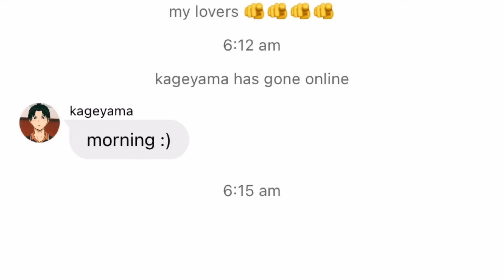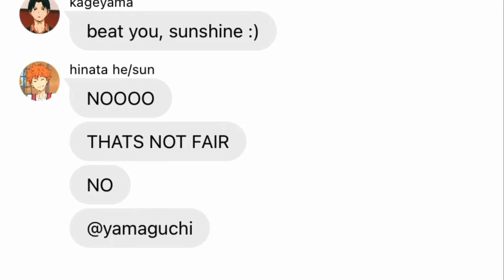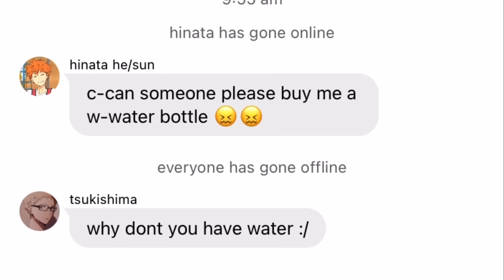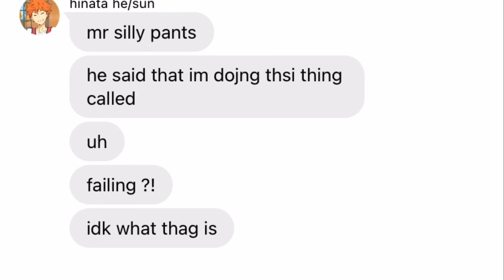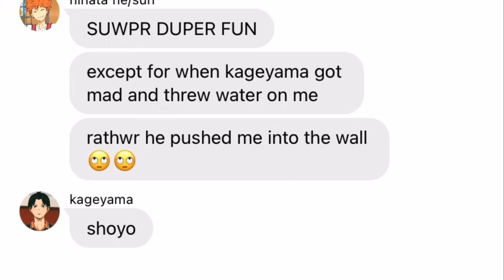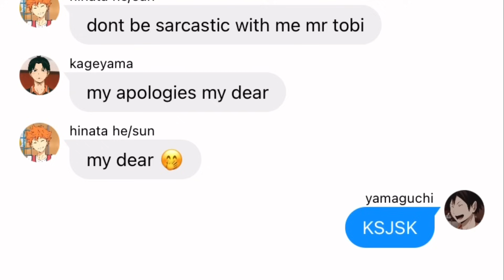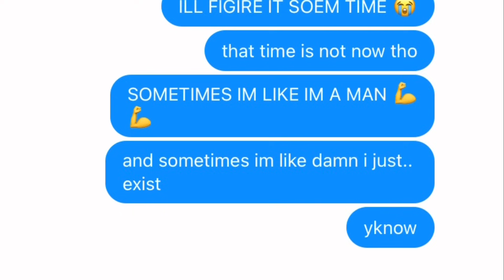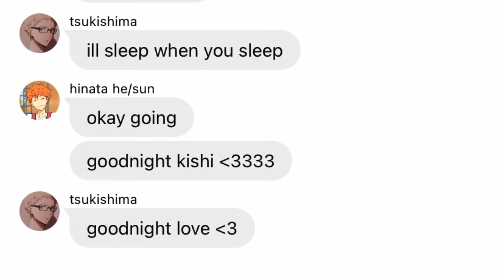TsukiYamaKageHina Being The Best For Thirty Minutes | Haikyuu Texts | So Fluffy I’m Gonna Cry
sorry for the super duper late upload, I think this is the longest video ive written so far ?! and it was super hard to write and edit and I’ve had exams all week so time has been limited but I really really wanted to post today 😭😭 it’s half ten pm for me but hey, at least it’s here !! it’s also just been one of those days yknow akdjdj okay enough of me and my excuses, enjoy this video, I love you all so much and thank you for being patient with me today, means a lot 💖💖